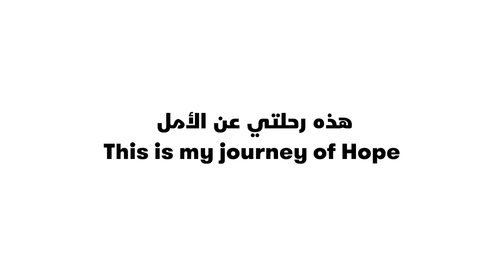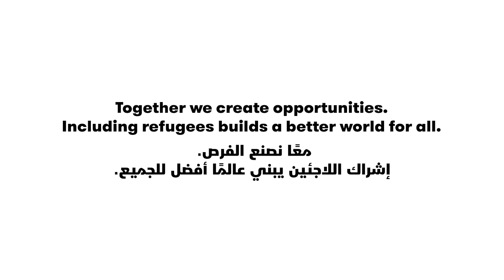This is the story of Hayat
As part of our Journeys of Hope Campaign, we’re sharing testimonies of people forcibly displaced in the MENA region.

This is the story of Hayat, 24 years, Syrian living in Lebanon